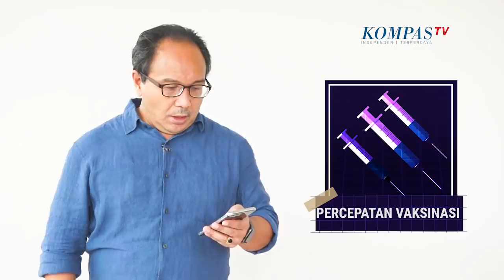PPKM Darurat To Be Continue... - Opini Budiman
Presiden Jokowi memberlakukan PPKM Darurat Jawa - Bali pada 3 Juli hingga 20 Juli 2021. PPKM Darurat dimaksudkan untuk mengendalikan mobilitas warga.

Ini adalah penanganan di bidang hulu. Mobilitas warga yang tinggi membuat potensi penularan Covid-19 semakin tinggi pula.

Lebih dari sepuluh hari berjalan, dampak PPKM Darurat belum tampak.

Laporan Kemenkes menyebutkan jumlah kasus terkonfirmasi positif masih tinggi. Pada hari Selasa 13 Juli 2021, dilaporkan angka 47.899 orang.

Koordinator PPKM Darurat Jawa - Bali, Luhut Binsar Pandjaitan, mengatakan situasi pandemi terkendali. Namun nyatanya angka positif masih cukup tinggi.

Hasil PPKM Darurat baru akan nampak pada pekan depan. Apakah PPKM Darurat bisa menurunkan angka penularan atau sama saja.

Tentunya ada beberapa variabel di sana. Variabel testing, variabel pelacakan, dan variabel penanganan.

Jika mengacu pada data mobility report yang disediakan Google, memang ada penurunan namun belum signifikan.

Google mengklasifikasi mobilitas masyarakat ke enam aspek destinasi yakni ritel dan rekreasi, toko bahan makanan dan apotek; taman; pusat transportasi umum, tempat kerja dan area pemukiman.

Semua data tersebut dikumpulkan hingga 8 Juli 2021.